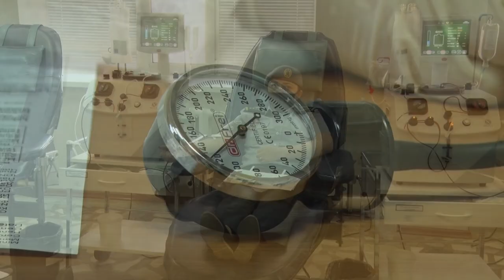Campanie de donare a sângelui în ajunul Zilei Armatei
Militarii şi angajaţii civili ai Armatei Naţionale, precum şi studenţii Academiei Militare „Alexandru cel Bun” (AMFA), au donat astăzi sânge şi plasmă la punctele de colectare amenajate în garnizoanele Chişinău, Bălţi şi Cahul.
Acţiunea, cu genericul „De Ziua Armatei Naţionale militarii salvează vieţi”, este organizată de Ministerul Apărării, în parteneriat cu Centrul Naţional de Transfuzie a Sângelui, cu prilejul aniversării a 29-a de la crearea Armatei Naţionale.
Potrivit șefului Inspectoratului Militar, colonel Victor Pîrțînă, Ministerul Apărării a amenajat centre de colectare în Brigăzile de infanterie motorizată „Moldova”, „Ştefan cel Mare” şi „Dacia”, Regimentul de Stat Major (fosta Tabără Militară 142), sediul AMFA, precum şi la centrul Naţional de Transfuzie din Chişinău şi la centrele teritoriale de donare a sângelui.
Sursa a specificat că în total, peste 450 de militari şi angajaţi civili, dar şi studenţi, şi-au exprimat dorinţa de a participa la această acţiune, dintre care 25 de persoane care s-au tratat de COVID-19.
La campania respectivă a participat şi Ministrul Apărării Alexandru Pînzari, împreună cu şeful Marelui Stat Major, comandant al Armatei Naţionale, general de brigadă Igor Gorgan, care a donat sânge la Centrul Naţional de Transfuzie a Sângelui.
În cadrul evenimentului, Alexandru Pînzari a menţionat că prin această campanie, efectivul Armatei Naţionale şi-a dorit să facă un gest frumos în ajunul  Zilei profesionale şi să ofere o şansă la viaţă cetăţenilor cu probleme de sănătate.
„Reieşind din situaţia epidemiologică cu care ne confruntăm toţi, am decis în acest an să sărbătorim Ziua Armatei Naţionale altfel. Mă bucur că un număr mare de militari şi civili din instituţie au răspuns iniţiativei noastre şi ni s-au alăturat în această campanie, atât de necesară în prezent. Ne dorim ca acţiunea respectivă să devină o tradiţie. Îi încurajez pe toţi cetăţenii să doneze sânge, pentru că doar astfel putem contribui la salvarea de vieţi”, a spus ministrul Apărării.
Anual, peste 2000 de militari în termen şi prin contract, dar şi angajaţi civili ai Armatei Naţionale, donează sânge în cadrul campaniilor organizate în parteneriat cu de instituţiile specializate din ţară.